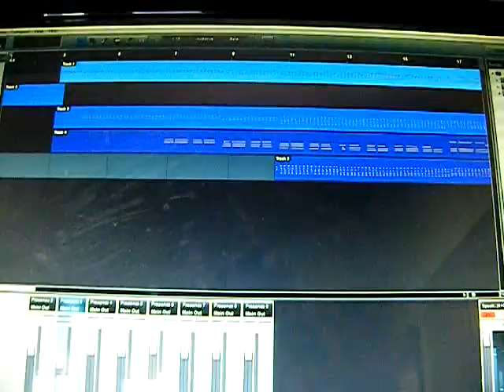Ben Davis Pit Warm Up Remix (from 2009)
I did this a while ago...
I really loved the warm up from last year. I miss it :'(
So here's a remix. Cheers. :)